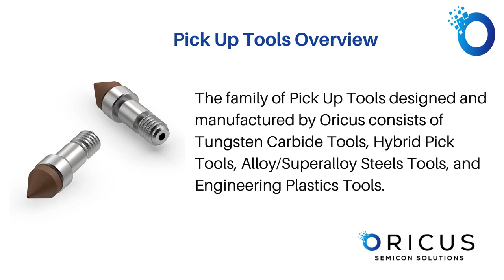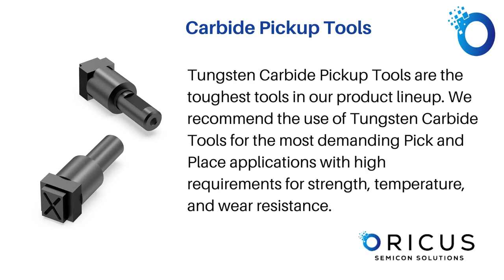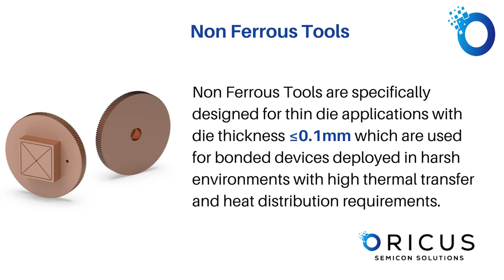Die Attach Pickup Tool Designs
The family of Pick Up Tools designed and manufactured by Oricus consists of Tungsten Carbide Tools, Hybrid Pick Tools, Alloy/Superalloy Steels Tools, and Engineering Plastics Tools. Know More